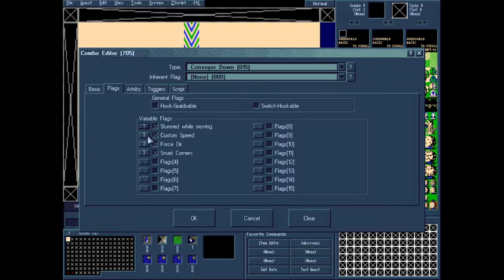ZQuest Classic: Smarter Conveyors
Adds the ability to 'stun' the player while they are on conveyors, forcing them to be moved until they reach the end
Adds the ability to force the player to face the direction of the conveyor
Adds a 'Smarter Corners' option to help conveyors force the player around corners